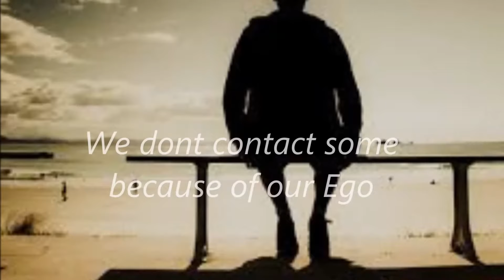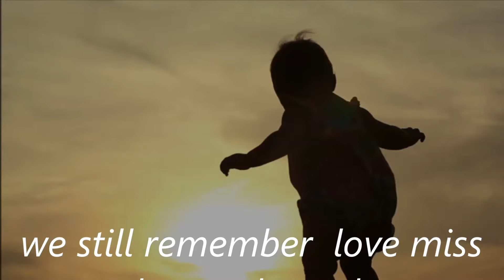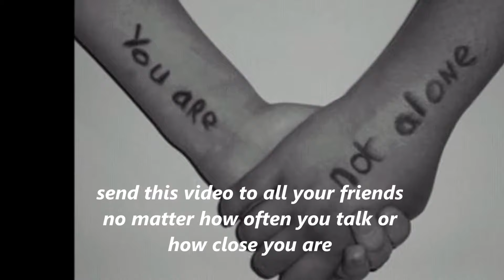Happy Friendship Day